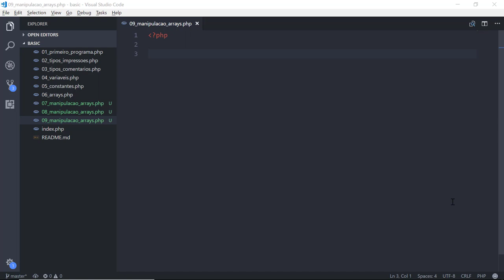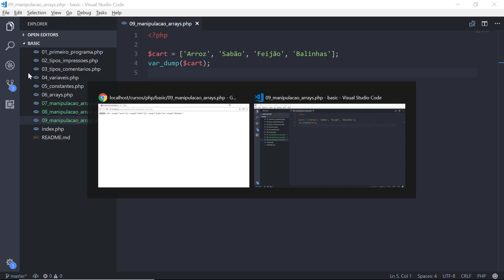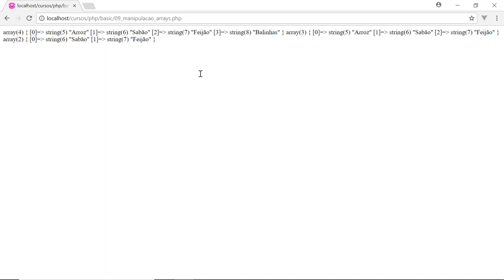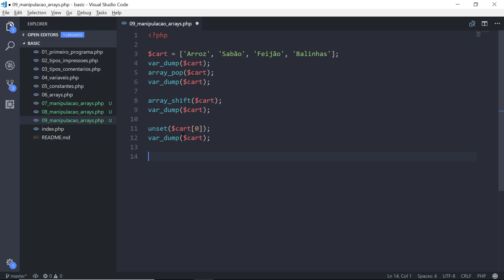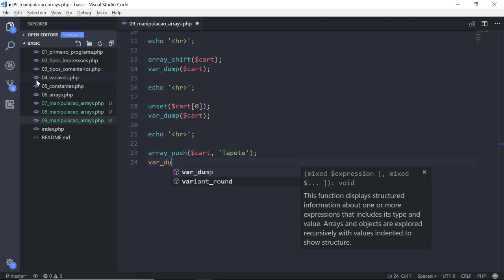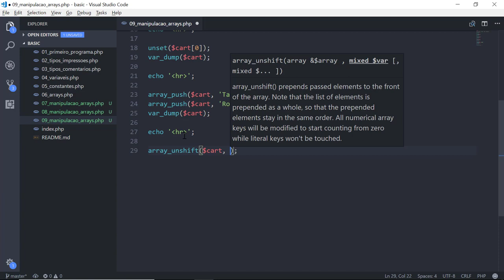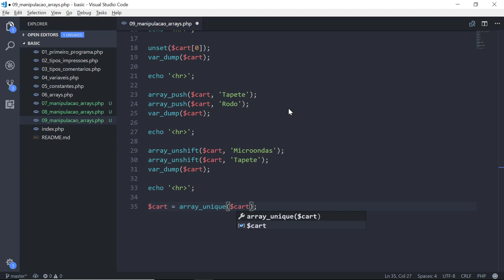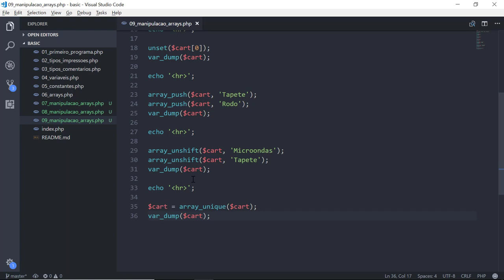17 - Arrays no PHP (array_pop, array_shift, unset, array_push, array_unshift, array_unique)